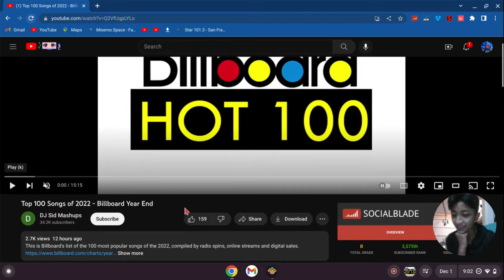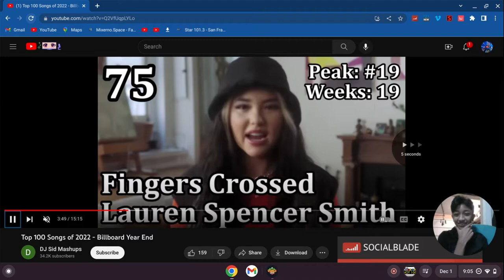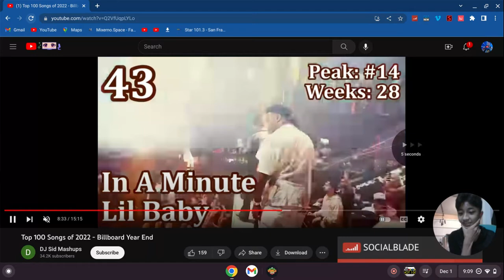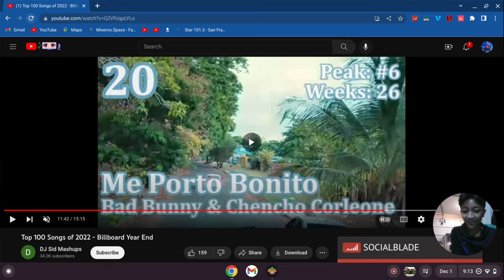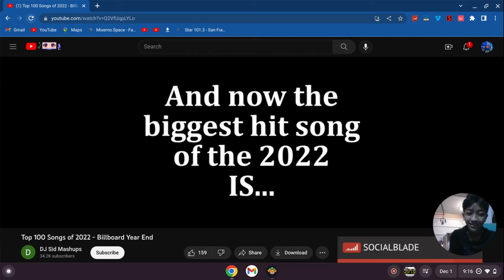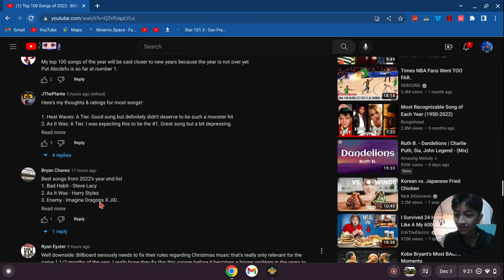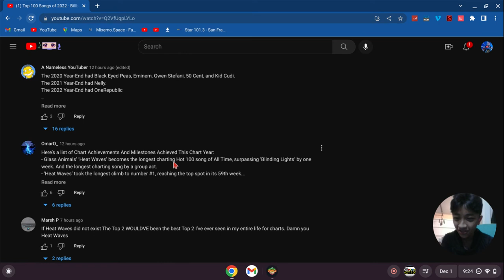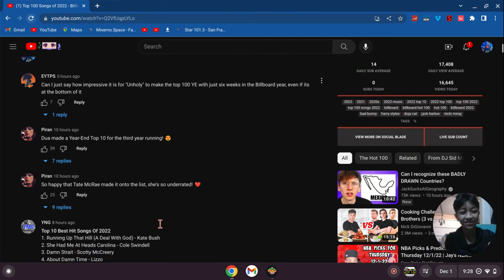Reacting to the Billboard Year-End for 2022! (Listing my Top 5)